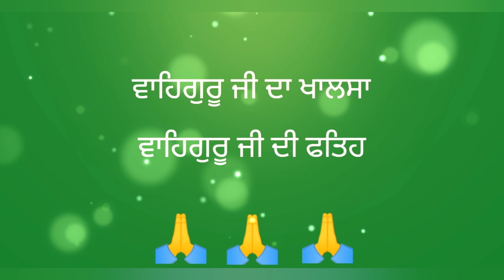ਵਾਹਿਗੁਰੂ ਸੱਚੇ ਪਾਤਸ਼ਾਹ ਦੇ ਆਸ਼ੀਰਵਾਦ ਨਾਲ ਹੋਇਆ-ਵਿਧਵਾ ਦੀ ਧੀ ਦਾ ਵਿਆਹ|Gurbani Video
Gurbani Katha- katha 2022

This video and channel is meant for spirituality.This channel related to teaching of Sikh gurus about humanity. This channel is not only for Sikhs but also for all humanity.